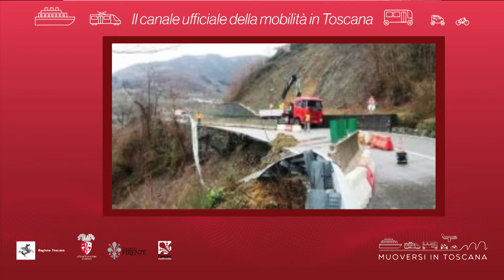Muoversi in Toscana - Edizione delle 13.30 del 15 aprile 2019